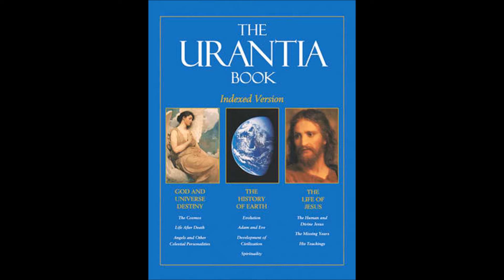Book of Urantia: Jesus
Dustincormier.net

This is what I feel to be a very important recording from the book of Urantia. The book of Urantia is a very dense, cosmological text filled with some pretty airy hairy stuff, I have't read much except for the last section of it which describes true Jesusonian philosophy and understanding, as is described here in this recording. It goes through the true ideals of SPirituality, and How JESUS WAS A TANTRIC MASTER. He was fully aware of the pertinence of material reality and how it must be combined with SPirit in tandem with faith in the holy father for the ultimate fruiting of the Soul.  I reccommend that specific part of the book, but I cannot say much else for the rest because I haven't read it.

This recording is particularly pertinent for its revelation of the historical break between the original Christian gnostic doctrine taught by Jesus himself and the "Catholic" lineage brought through by "Saint" Paul the apostle as ecribed in the book of acts. The road to Damascus was a pivotal changing point in the history of the true faith which Jesus himself believed, lived by and came to teach.